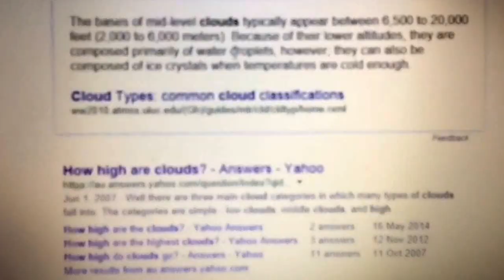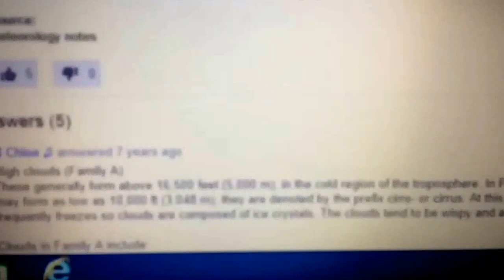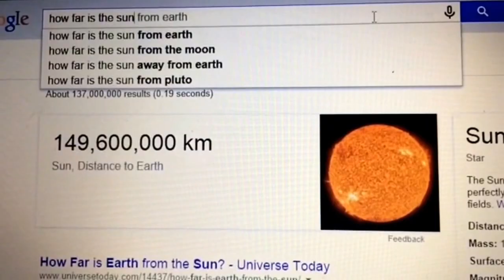The sun is closer than you think! A quick and easy debunking of the distance of the sun. On IPhone.